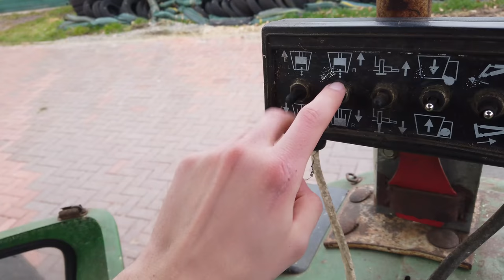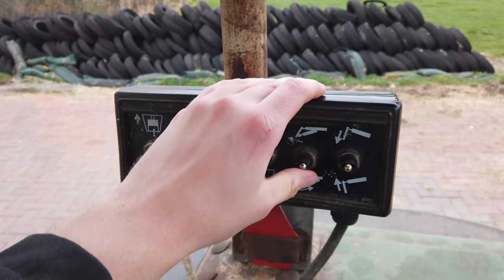Vlog11 Füttern mit dem Geilomat 500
Moin wie versprochen nochmal der Mischwagen im Einsatz.
Hab das Intro vergessen :D